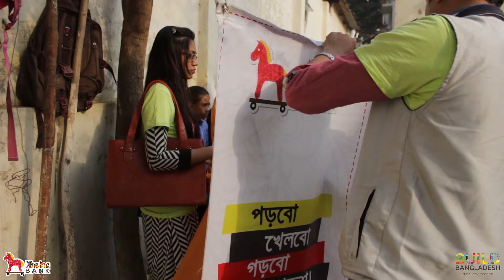Khelna Bank at Nakhalpara Hossain Ali High School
Khelna Bank arranges a week-long fun-filled activation at Nakhalpara Hossain Ali High School, promoting sharing and caring among students and collect toys for the less fortunate children.